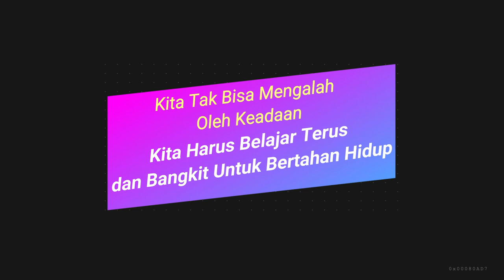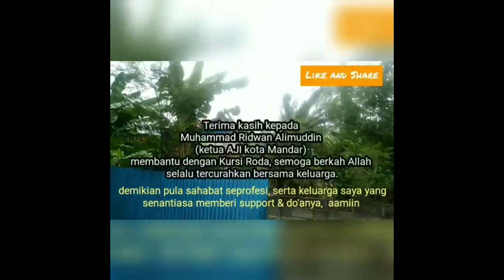Sendiri Menghadapinya : Sudah Operasi Tapi Tak Bisa Jalan Akhirnya Belajar Pakai Kursi Roda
Sejak November 2020 guys saya operasi medis di salah satu rumah sakit di kota Makassar, hingga kini belum pulih. Terpaksa saya kembali menjalani berobat jalan ke Klinik spesial luka swasta.
Operasi di dua mata kaki saya serasa sangat sakit jika berjalan, padahal bulan Januari lalu sudah agak baikan, luka eks jahitan sudah kering, namun saya menjalankan profesi saya sebagai pewarta sehingga saat Gempa di Majene tepatnya di Kecamatan malunda, saya & dan teman-teman melakukan tugas di sana beberapa kali mondar-mandir, namun sayangnya usai beberapa pekan tugas itu kaki saya kembali kambuh dan kembali lagi ke Klinik.

Karena tak bisa jalan atau bergerak alias saya hanya di tempat tidur, maka saya meminta agar tim medis ke rumah untuk melakukan tindakan medisnya. Jadi tim medis tiap dua kai dalam sepekan datang ke rumah mengorek kembali sisa penumpukan purin yang ada di dalam eksoperasi benjolan di kedua mata kaki saya. Sakit tak terkira jika dipencet untuk dikeluarin itu sudah tanggung. Sesudahnya itu ganti perban lagi, jadi tiap dua kali dalam sepekan dikorek dikeluarin dan diperban baru lagi.

Kini saya bisa akses ke teras rumah dan melihat matahari pagi, walau di balik jendela kamar tidur matahari juga bisa terlihat dan angin sejuk masuk, namun untuk menghilangkan kejenuhan saya mesti butuh pandangan baru.

Alhamdulillah Kursi Toda yang dibawa oleh sahabat saya Muhammad Ridwan Alimuddin yang diperoleh dari sejumah donatur sangat membantu saya.
Terima kasih semuanya, do'a dan supportnya, semoga berkah Allah senantiasa tercurahkan kepada kalian semua, aamiin.